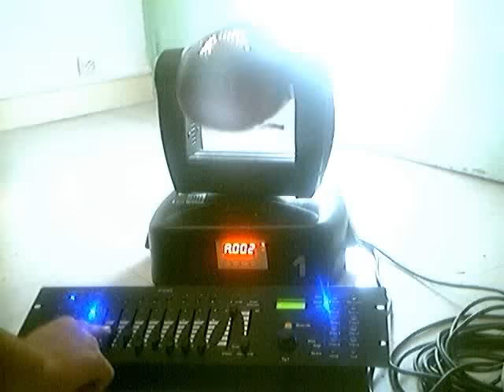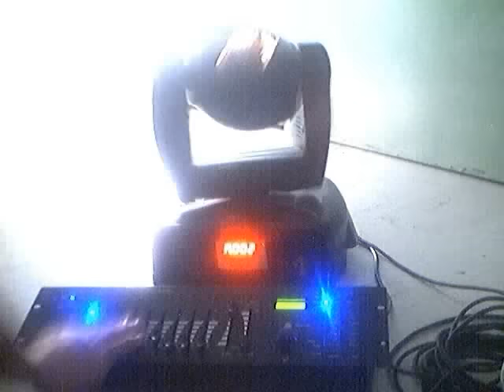Lyre DMX Galaxy 250 ( Moving Head ) 2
Lyre DMX avec controleur